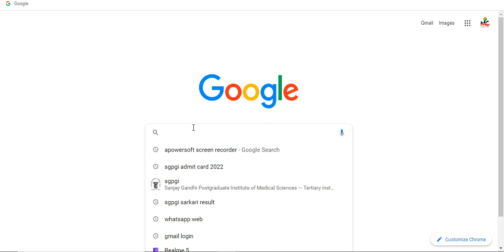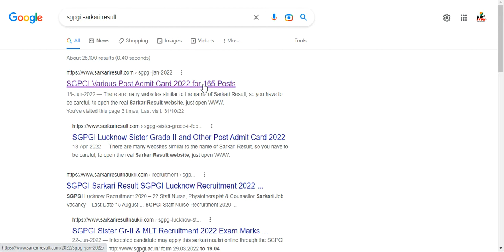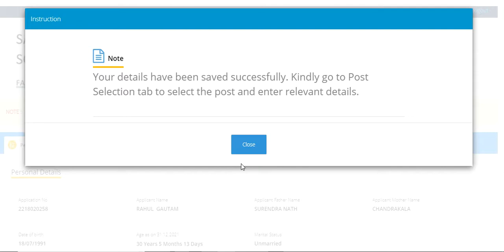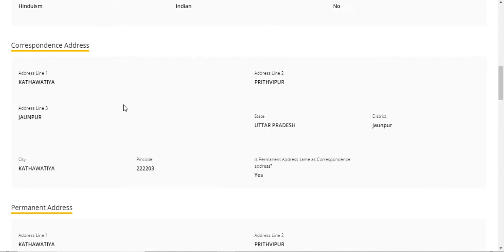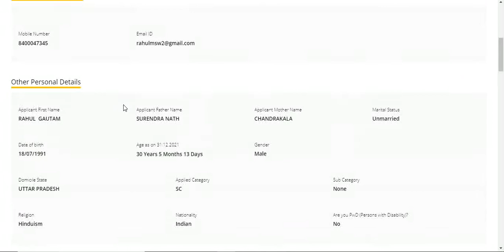How to download Sanjay Gandhi post graduate Institute of Medical Science admit card 2022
SOCIAL_WORK_UGC_NET_JRF_ समाज_कार्य_2022_ लखनऊ_ चिकित्सा_ समाज_कार्य_Medical_social_work_field_work_journal समाज कार्य

NTA UGC NET JRF DECEMBER 2022(SOCIAL WORK)

( 6 नवंबर 2022 परीक्षा तिथि)

समाज कार्य
ऑनलाइन क्लासेस

Online Classes-
NTA UGCNET-JRF-DEC-2022
Medical social work-2022
(SOCIAL WORK)

TIME 👇🏻👇🏻🕔🕔🕔🕔
8:00PM TO 9:00PM